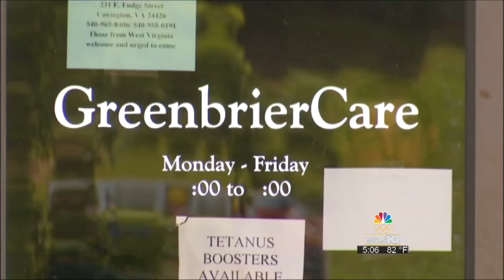Greenbrier Resort housing more than 200 now-homeless as flood recovery efforts begin